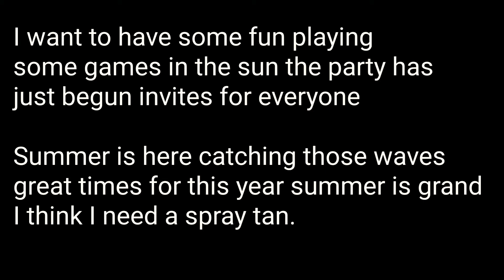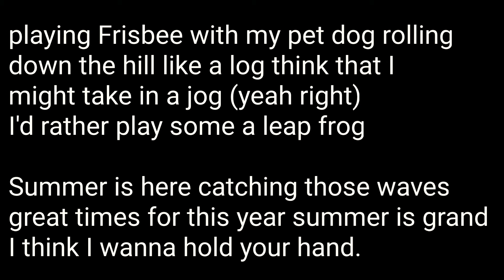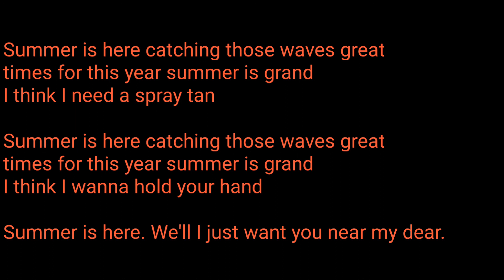Summer is here Instrumental Track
Instrumental Track with lyrics
music and lyrics by Larissa Blenkarn
I own the rights to this song.